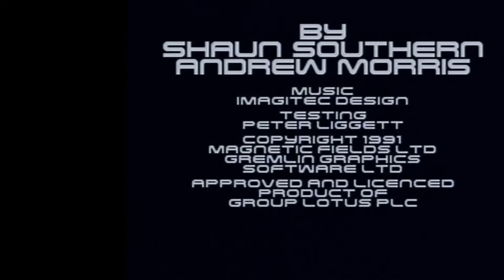Lotus Turbo Challenge 2 (1991) Amiga Gaming (+ Joystick View) VHS Longplay (Real Amiga 500)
This Amiga 500 gameplay was recorded on a retro VHS/DVD player, and the DVD-RW disc then burned to PC.  The video file of the Amiga 500 gameplay was uploaded to our Amiga Retro World YouTube.

This is a single Amiga 500 game from the Amiga Retro World Game Tapes.

History: In 1993, I purchased my very first home computer, the Amiga 500. As a prolific gamer, I recorded several Game Tapes on VHS. This VHS Game Tape was dug up from my VHS collection, burnt onto DVD, saved onto a conventional hard drive, and uploaded to YouTube for you to enjoy.